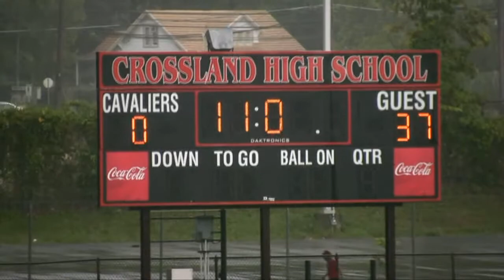2008 Douglass vs Crossland Varsity Football Game. Frederick Douglass High School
2008 Frederick Douglass vs Crossland High School varsity football game highlights.